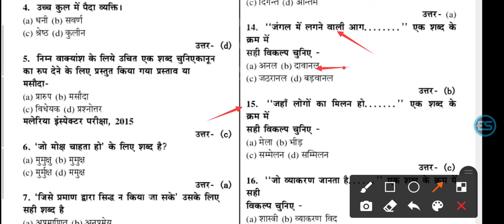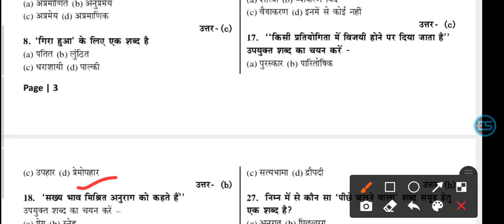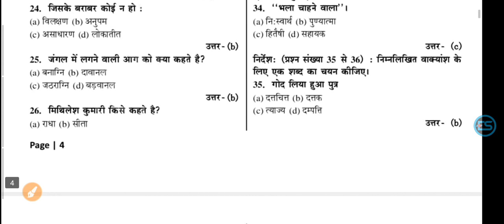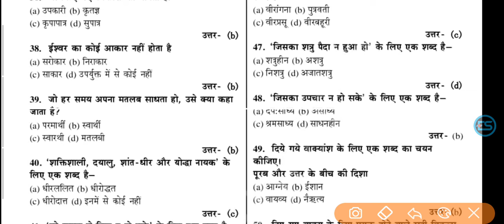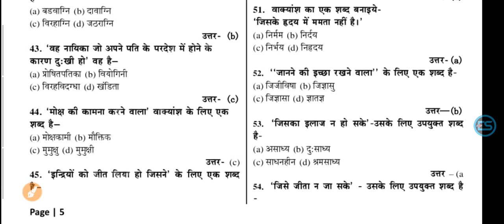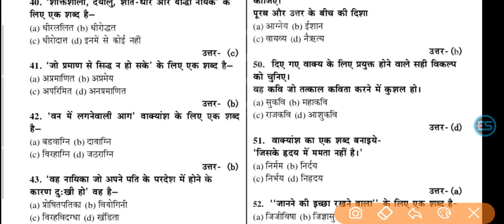UP Police Jail Warder & Fireman Exam Hindi full Test Series part (1) repeated questions practice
UP Police Jail Warder & Fireman Exam Free Online Test Series